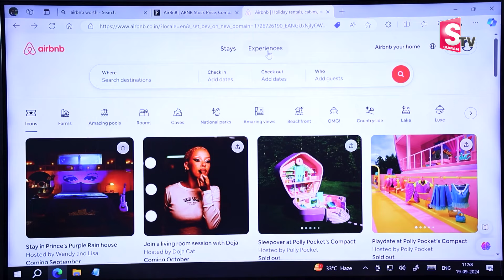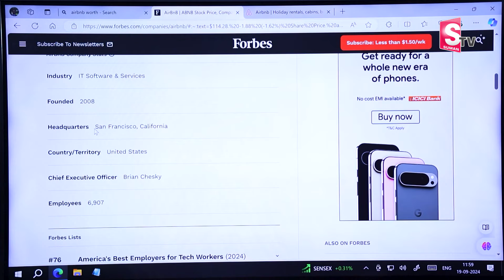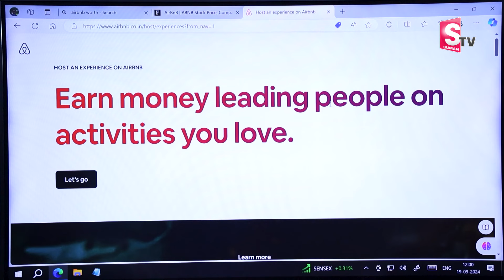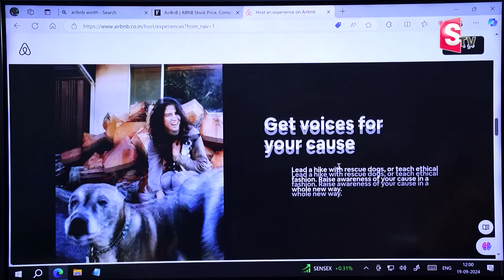Anil Singh : AIRBNB Secret Business Strategy? How AIRBNB Makes Money in Telugu | SumanTV Finance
Watch ► Anil Singh : AIRBNB Secret Business Strategy? How AIRBNB Makes Money in Telugu | SumanTV Finance